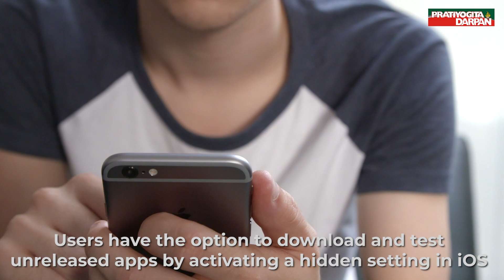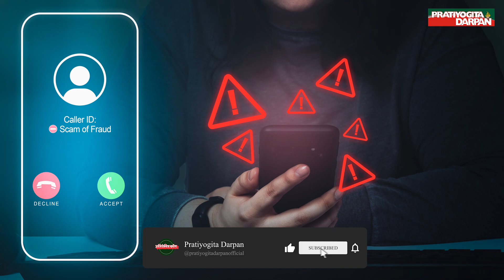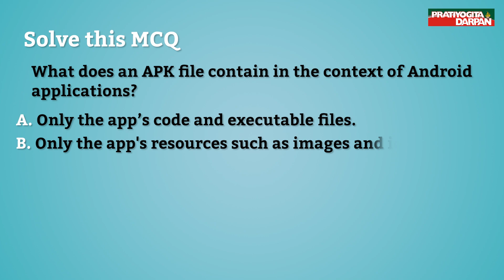The Dark Side of Social Engineering in Cybercrime | Pratiyogita Darpan